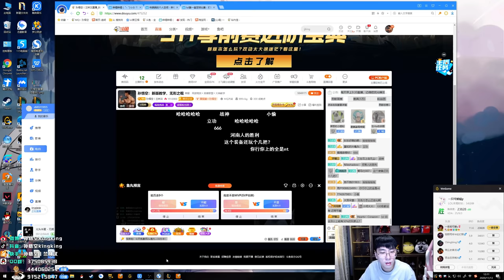【猴哥】蘭林漢悟空：悟空VS蒙多 國服 對面學壞了會溜猴了（20201113P2）